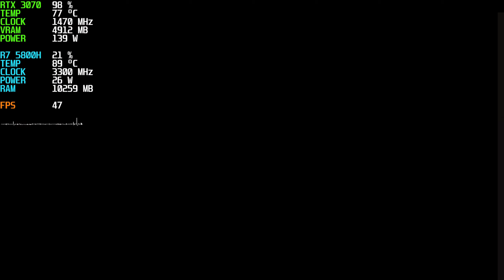The Witcher 3 (Next Gen) - Legion 5 (3070 Laptop/5800h) - 1080p, 1440p, Ultra, Ray Tracing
00:00 1080p High Preset
02:22 1080p High Preset w/HairWorks
04:40 1080p Ultra Preset
07:01 1080p Ultra Preset w/HairWorks
09:17 1080p Ultra+
10:30 1080p Ultra+ w/HairWorks
13:36 1080p RT Preset
15:47 1080p RT Preset w/DLSS Quality
17:58 1080p RT Preset w/HairWorks
20:14 1080p RT Preset w/HairWorks + DLSS Quality
22:20 1080p RT Ultra Preset w/DLSS Quality
24:33 1440p High Preset
26:51 1440p High Preset w/HairWorks
28:56 1440p Ultra Preset
31:02 1440p Ultra Preset w/DLSS Quality
33:09 1440p Ultra+
35:14 1440p Ultra+ w/DLSS Quality
37:26 1440p RT Preset w/DLSS Quality
39:38 1440p RT Preset w/DLSS Balanced
41:54 1440p RT Ultra Preset w/DLSS Quality
44:09 1440p RT Ultra Preset w/DLSS Balanced

Specs:
►Processor: AMD Ryzen 7 5800H with Radeon Graphics
►RAM: 16 GB (Upgraded from stock 1rx16)
►Graphics: GeForce RTX 3070 Laptop
►OS: Windows 11